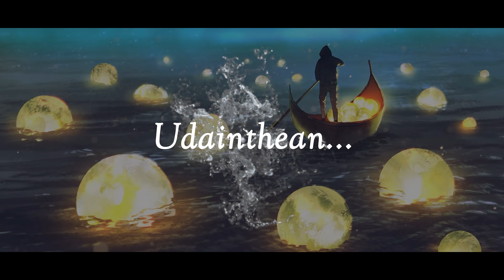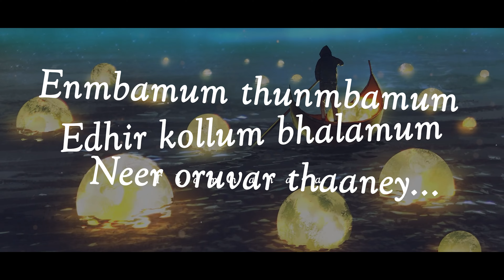Udainthean - Tamil Christian song (official Lyrical Video) - 2021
"Do not fear, for you will not be ashamed; do not be discouraged, for you will not suffer disgrace "

Song composed , Music Arranged , Written and Sung by @AlstonJoe
Mixing and Mastering : @AlstonJoe
Lyrical Video : @AlstonJoe
Poster Design and VFX : John Hubert
Team Members : Fr.Benzigar , Fr. Jacob , Suthan , Subin, Simon , Prince  Jakson,Shibu, Niks , and Moses the legend.

Lyrics:

Udaintheen...
Soolnilai maaruma?
En kankaal
Aanantham kaanuma?

Kaneer enum kadaliley
Moolgi ponomey..
Rakshakar neerey
En athman eashuvey

Pakalilum azhuthen
En eravilum azhuthen
En kaneerukelam theervu
Adhu neer thaam yeasuve

Kaatrum kadalum
Oru varathayil adangum
Katryum kadalaum adakum
Ummal ethayum maatra koodum...

Enbamuo thunmbamo
Neer pothum enaku
Inbamum thunmbamum
Ethir kollum balamum neer oruvar thaaney